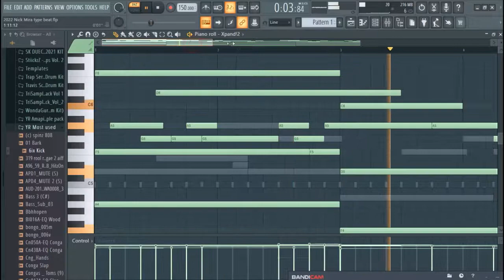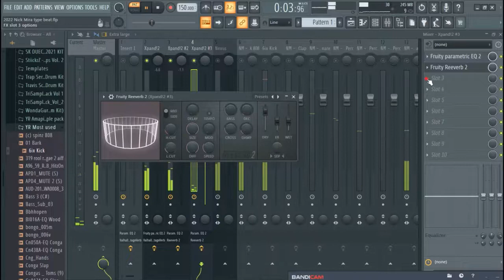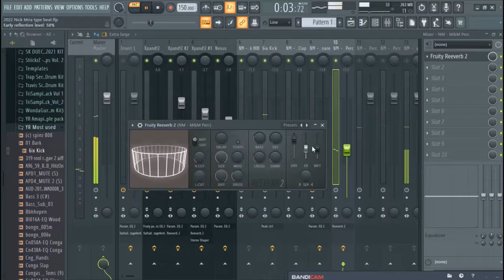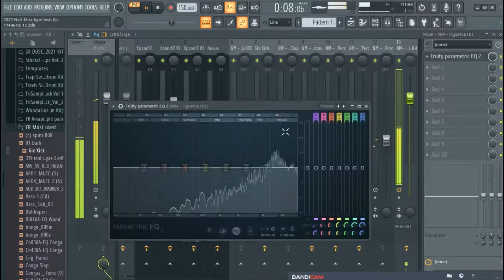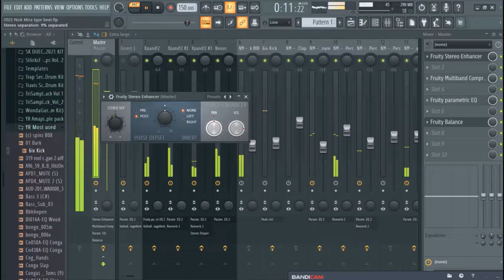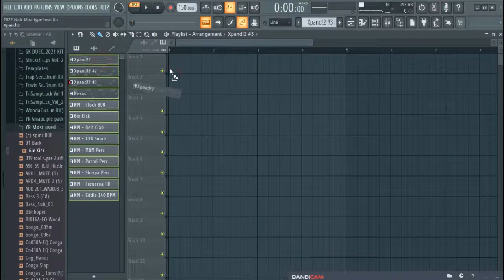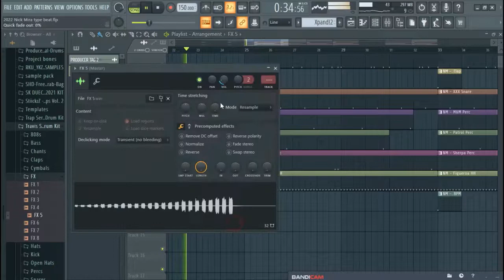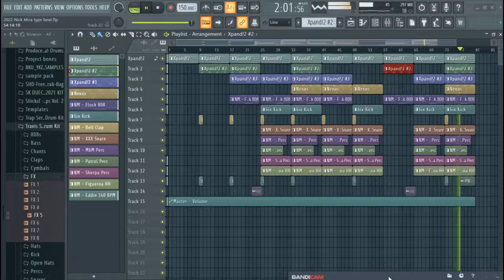How to Mix and Master a Juice Wrld Type Beat in FL Studio 20.8.3 like a Pro🔥🔥🔥